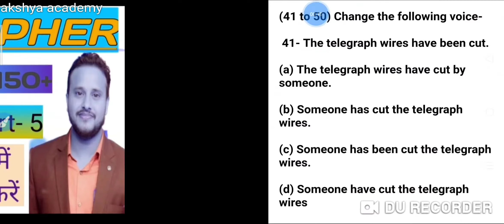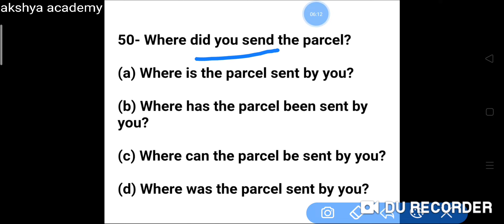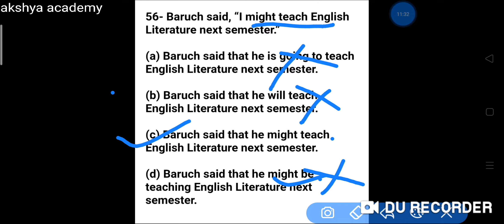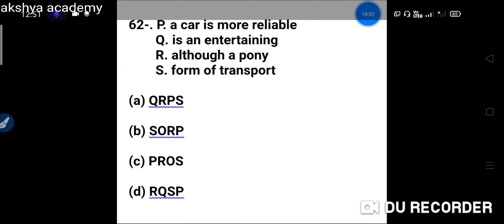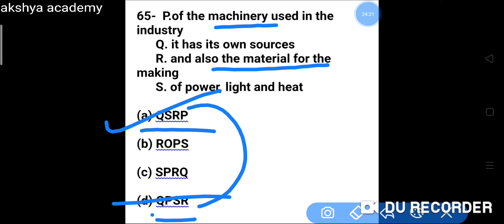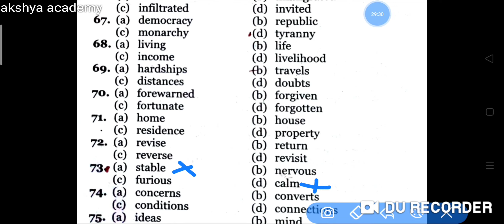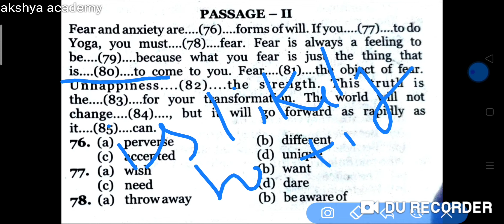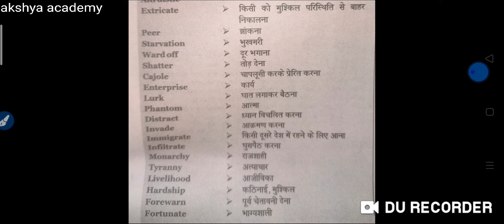Stenographer english practice set 2-b